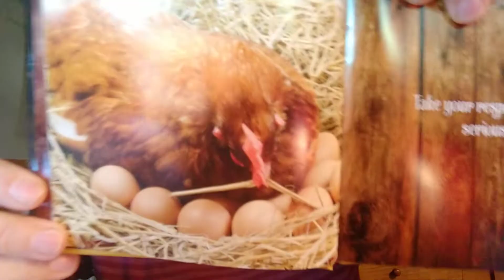Chatty Kathy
Talk about my menu plan for the week
Talk about my upcoming cook with me
A little chat

Kathy WW Journey/ facebook groups
I share what I eat in a day and other things.